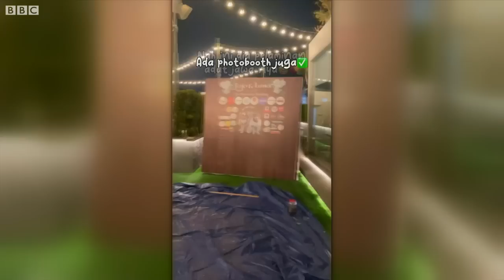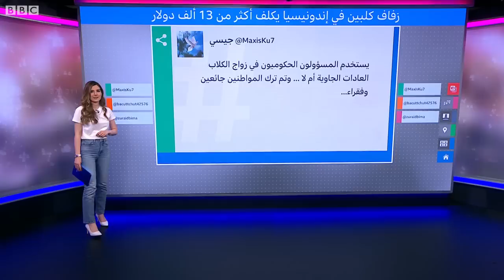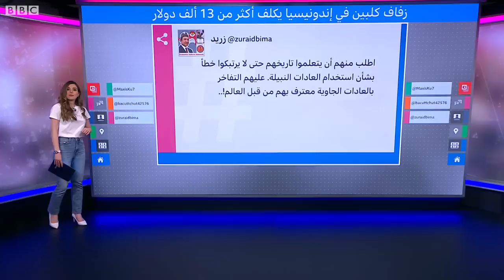لماذا أثار زفاف كلبين غضب الإندونيسيين؟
بلغت كلفة عرس أقيم لكلبين من نوع مالاموت ألاسكا 13500 دولار مما أثار غضباً لدى كثيرين. إذ تسجل البلاد أحد أعلى معدلات التفاوت في توزيع الثروات في العالم.